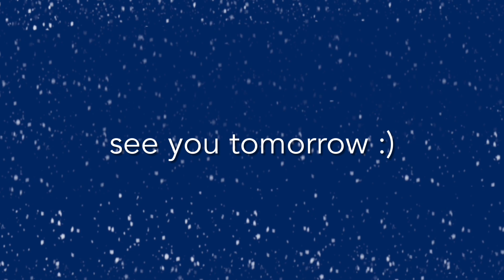🎄 Parcelling Orders on a Snow Day & it’s Pantomime Time (oh no it isn’t…) 🎭 Vlogmas 12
Join me for a cosy, gentle video of daily life In the UK every day of advent!

Ali xx